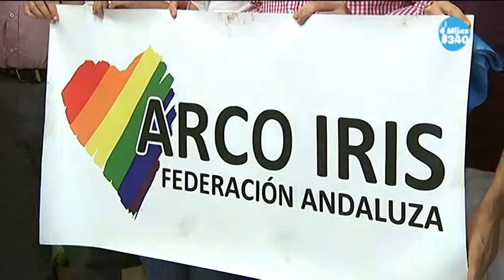Arco Iris Mijas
La federación Arcoiris ha creado un grupo en Mijas, gracias a la moción institucional de apoyo al colectivo de gays, lesbianas y transexuales aprobada en el último pleno. Su directiva quiere impulsar diferentes actividades para visibilizar a estas personas y sensibilizar a la población.